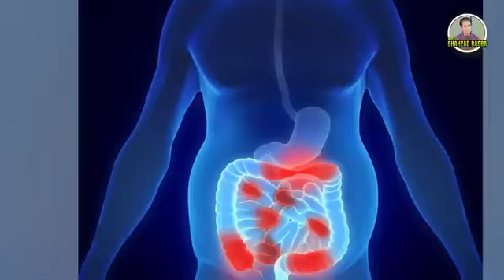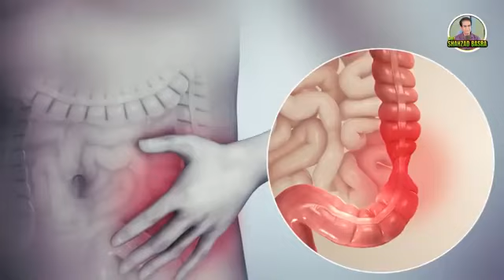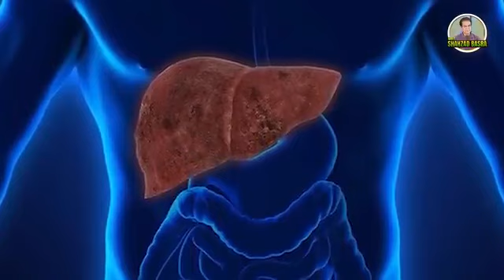How to treat gout? Inflammation with Glutamine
Gout as an Inflammatory Condition: Gout is a classic example of an inflammatory condition. The uric acid crystals trigger an immune response, leading to acute inflammation in the affected joint.
 • Chronic Gout: If gout is left untreated or poorly managed, it can lead to chronic inflammation, resulting in joint damage and persistent pain.
 • Systemic Effects: Chronic inflammation from gout can have broader effects on the body, potentially contributing to other inflammatory conditions or increasing the risk of cardiovascular diseases.